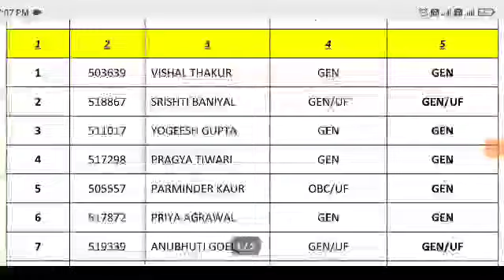उत्तराखंड भर्ती नया रिजल्ट हुआ जारी चयनित अभ्यर्थी खुशखबरी देख लो cut off merit